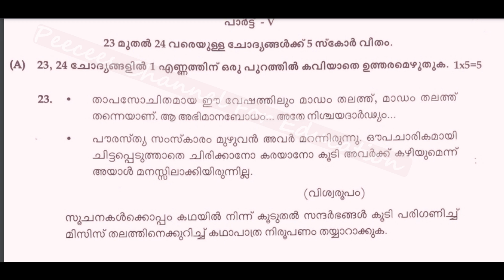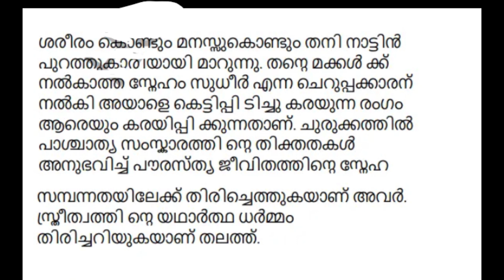മിസ്സിസ് തലത്ത് ..കഥാപാത്ര നിരൂപണംSSLC / MALAYALAM / MODEL EXAM 2022 / Q & ANSWER NO; 23 / KERALA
മിസ്സിസ്  തലത്ത് ..കഥാപാത്ര നിരൂപണം SSLC / MALAYALAM / MODEL EXAM 2022 / QUESTION AND ANSWER NO; 23 / KERALA